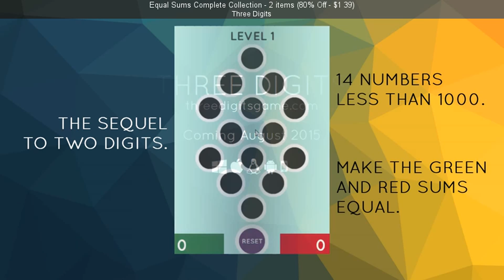SteamBro: Package Discounts (2016-03-24 #012826)